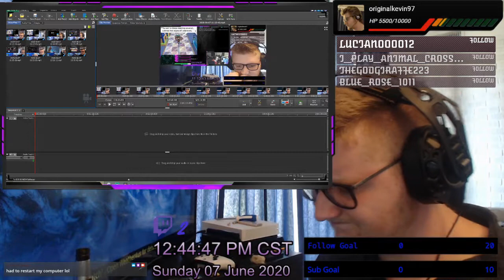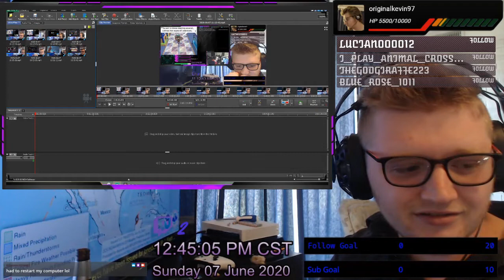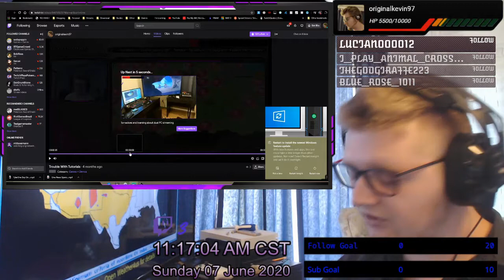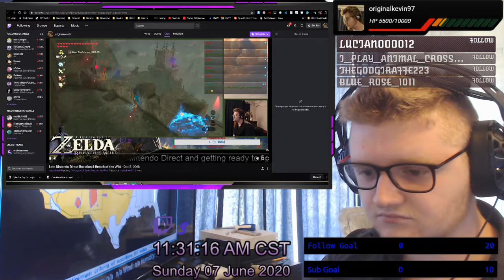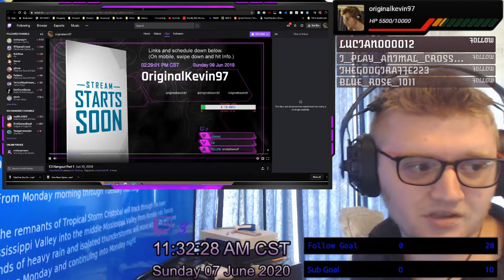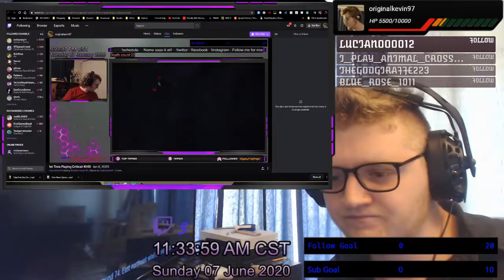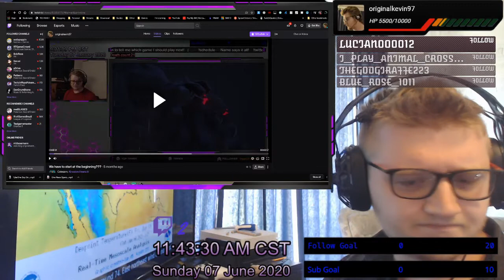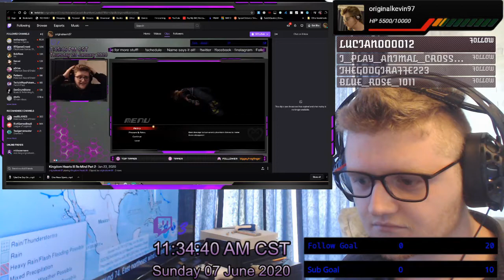A Very Cool Awesome Video About Twitch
Streamed one day for the soul purpose of making this video. It was very fun editing again and I already have ideas for the next three videos.

Kuu haku
Lance Richmond
Boss the Ultra Shitposter
williamffworld
Terrell Bragg
Nico
WhoLock
LunaMedia International
bloodvampire22
Lingo

WOW! You actually read the description! Good for you, here is a plate of cookies and a glass of milk. While I'm at it, here's a gold star. You deserved it!! ;)🥛🍪🌟